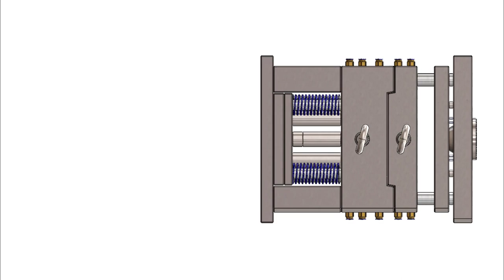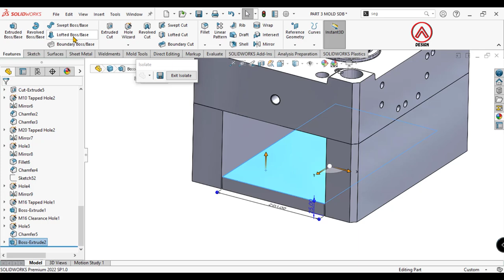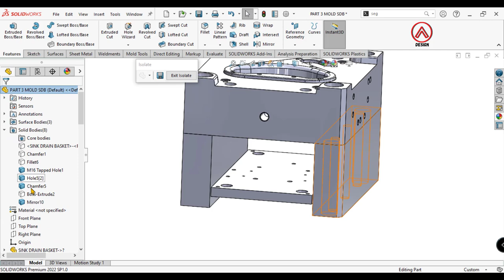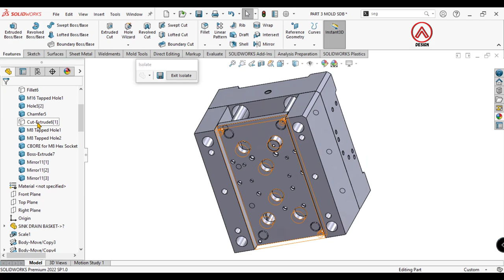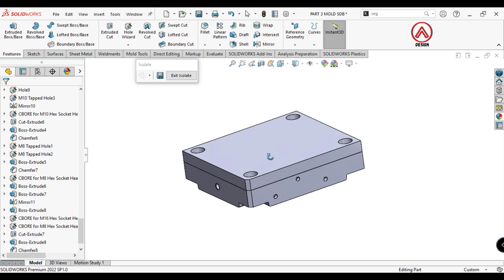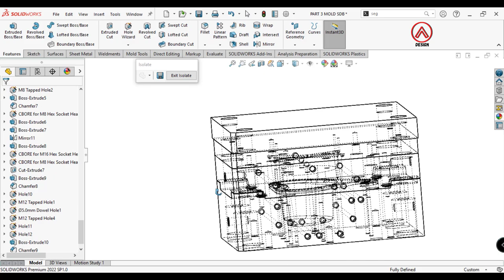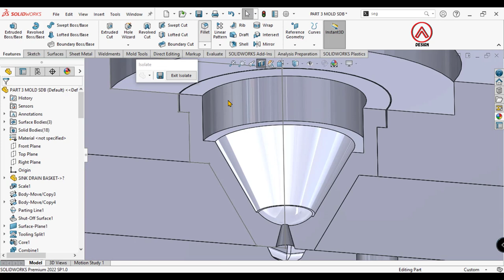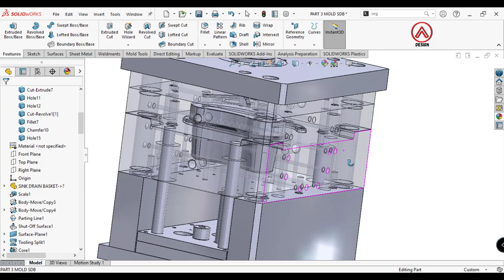Mold Design in SOLIDWORKS - Complete Design - Sink Drain Basket 3/4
Mold Design in SOLIDWORKS - Complete Design - Sink Drain Basket

hello engineer, in this video tutorial I want to share a Plastic Injection Molding design template for a Sink Drain Basket product.

if you want to try making Sink Drain Basket, you can watch my video in this one

Solidworks Weldment
solidworks beginner
solidworks drawing
solidworks for beginners
solidworks mold
solidworks tips
Alwis design.